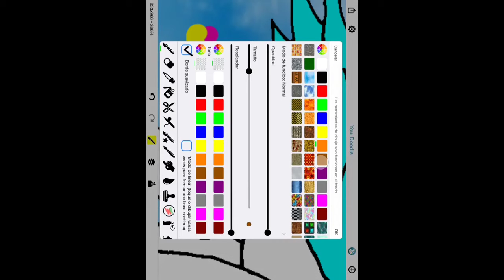Perdón por no ponerle la cola :(